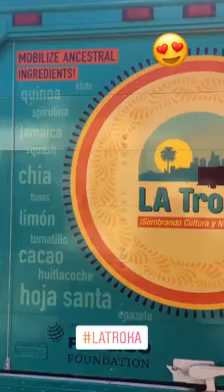LA Troka Launch Instagram Story by Javier Guillen, November 29, 2017